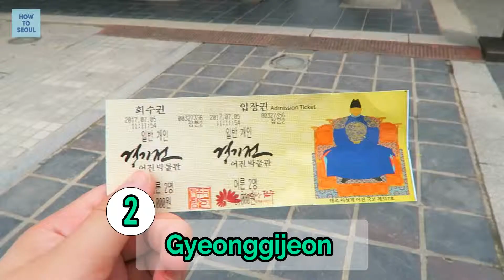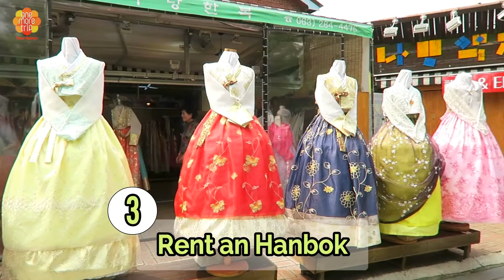One Day in Jeonju : The Capital of Food in Korea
Have you ever been to Jeonju? Then... it is your next stop!
Surely everyone will enjoy exploring the food capital of Korea!

韓国料理の聖地！チョンジュ(全州)をご紹介します！